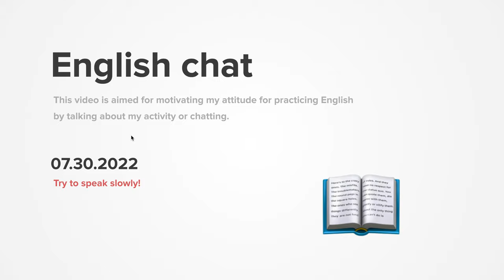Diary 2022-07-30, part 1135